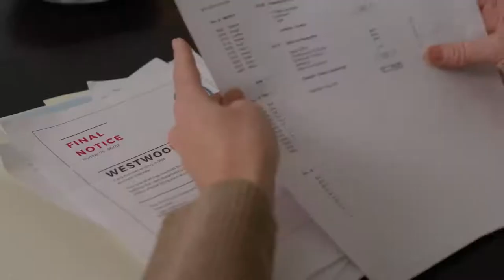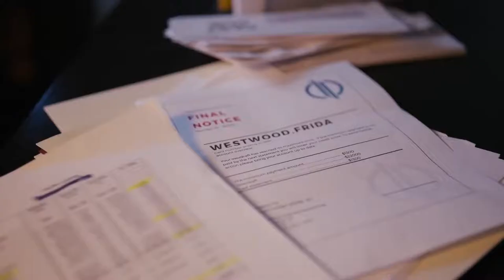My Mom Made Me Do It Official Trailer (2022) - Lizzie Boys, Kate Drummond, Tyson Arner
Check out the official My Mom Made Me Do It Trailer starring Lizzie Boys, Kate Drummond, Tyson Arner

UK Release Date: May 27, 2022
Starring: Lizzie Boys, Kate Drummond, Tyson Arner
Directed By: Jessica Harmon

Synopsis: It tells the story of Jade. When she finds out about her mother's financial problems, she joins her crush in a series of high-profile burglaries to pay off her mother's debts.